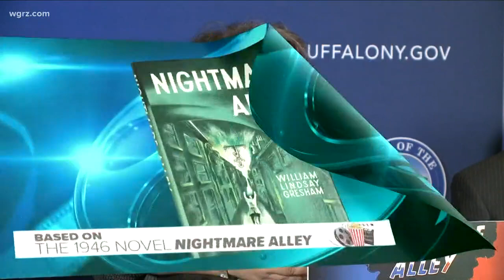Movie Starring Bradley Cooper Filming In WNY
THE MOVIE IS ABOUT TELLING THE TRUTH OR TELLING LIES. THE MIGHTMARE ALLEY MOVIE BROUGHT UNITY ON THE POLITICAL SCENE.